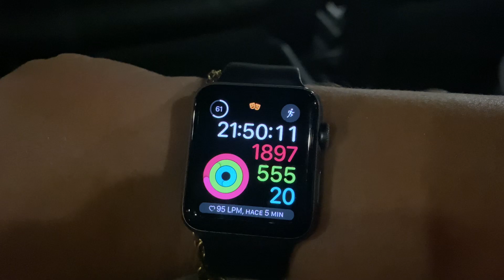Apagón en el cine 🎦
🎦 después de la desgravase ayer en la discoteca hoy hay un apagón y saltan las emergencias ⛑️ en el cine…